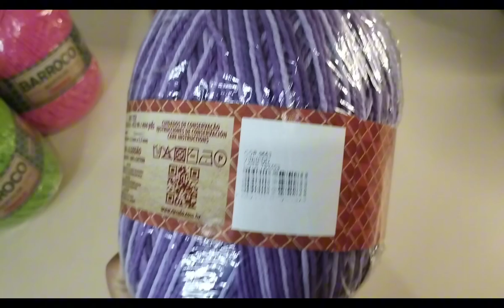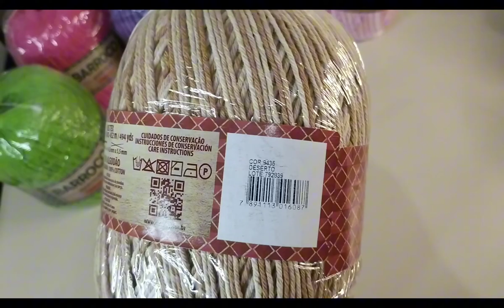🥰Vlog de comprinhas comprei barbantes barroco 25,00 reais 😱😁👏👏👏 armarinhos Ana artes fios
meninas eu comprei esses barbantes da barroco e é muito barato na promoção que ela faz eu vou deixar o número do whatsapp no primeiro comentário tá bom meninas chama ele e faça seu orçamento ok e maravilhoso os barbantes de primeira 😍😁👏👏👏😘🙌